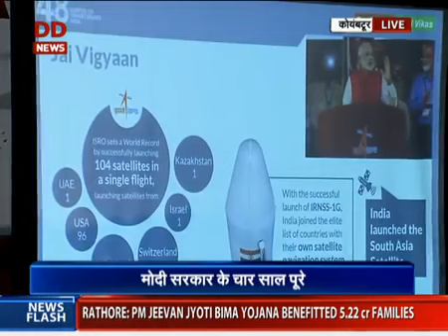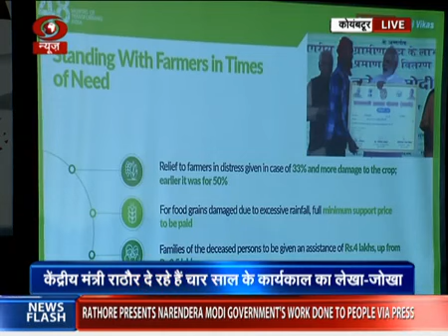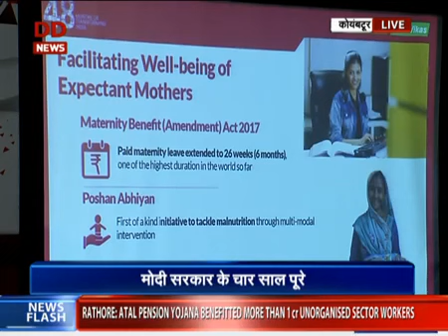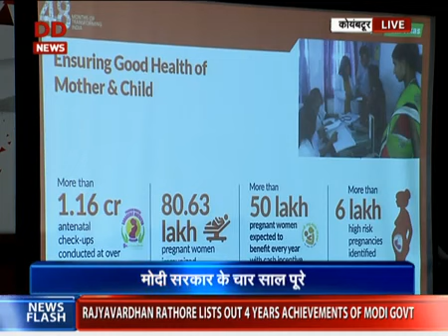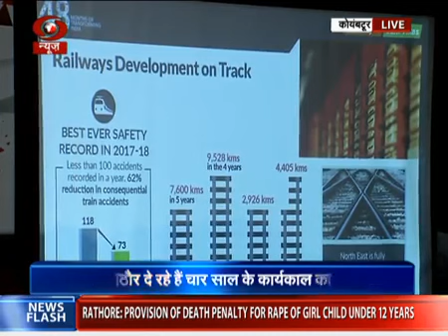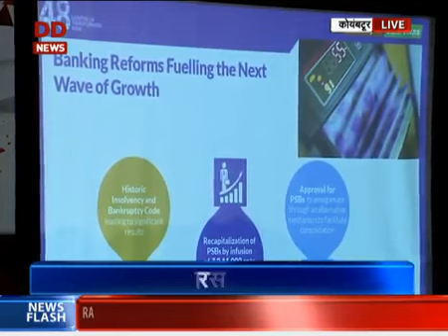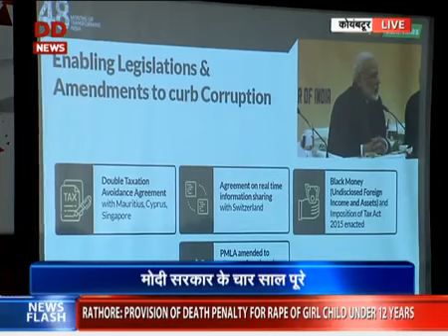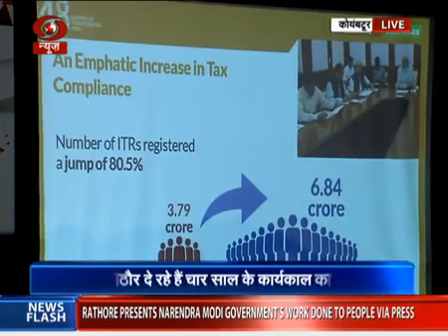4YearsOfUnionGovt: Press Conference by Union Minister Shri Rajyavardhan Rathore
4YearsOfUnionGovt: Press Conference by Union Minister Shri Rajyavardhan Rathore